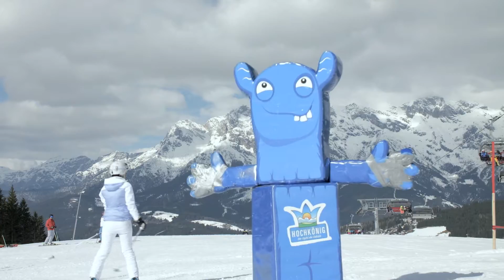Funslope Schönanger - Skiregion Hochkönig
Die Funslope Schönanger ist das Familienziel Nummer 1 im Skigebiet Hochkönig. Sie verspricht Spaß und Action für Groß und Klein. Auf insgesamt 850 Meter Länge warten steile Kurven, kleine Sprünge und eine Riesenschnecke.

Die Sprünge und Obstacles eines Funparks sind Ihnen noch ein wenig zu herausfordernd und Sie wollen dennoch nicht auf Action beim Ski fahren verzichten? Dann ist die Funslope Schönanger in Maria Alm genau das Richtige. Sie bietet ein neues Skierlebnis für die ganze Familie.

Live dabei in Ski amadè